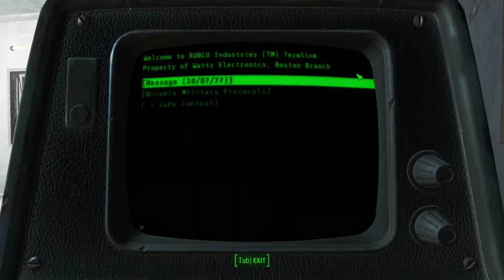Fallout 4 - 14 Misc 22 Wattz Electronics #1 Mini nuke, Stealth boy